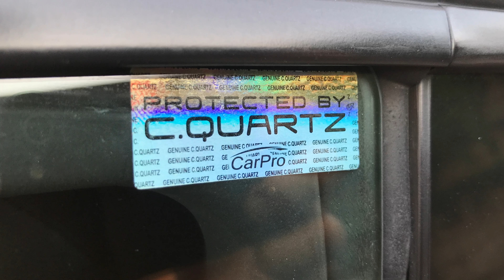Rain test Cquartz UK + GLISS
2 mesi e 3000 km dopo l’applicazione